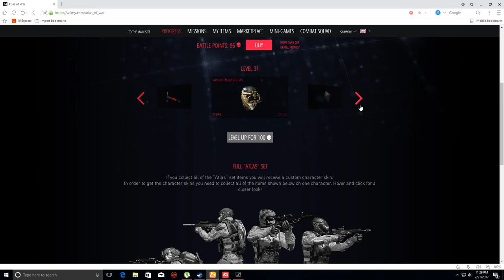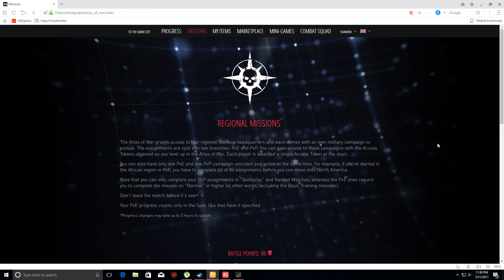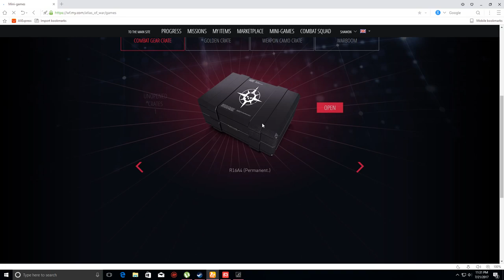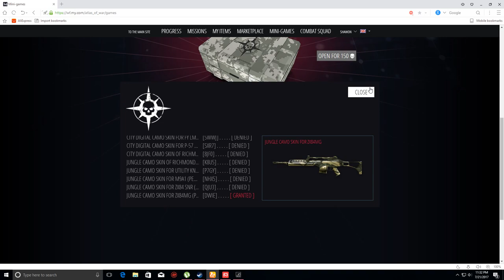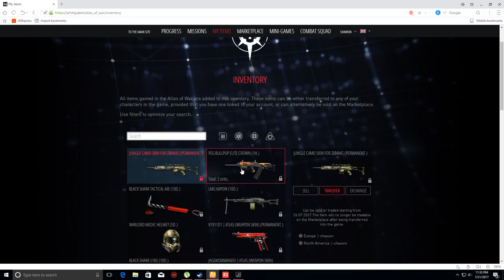Warface Atlas of war 31 Level player showcase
This is my channel description : "Welcome to my channel, I do Gameplays, Unboxings, Short Films and Vlog's I guys hope you guys stay with me and click the subscribe button for more content !!!

Gamers for life !!!"